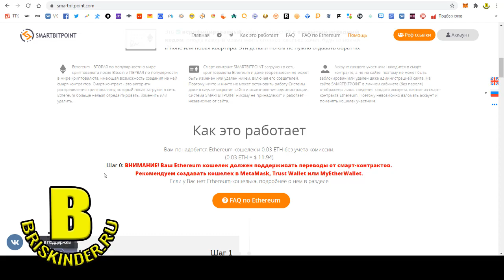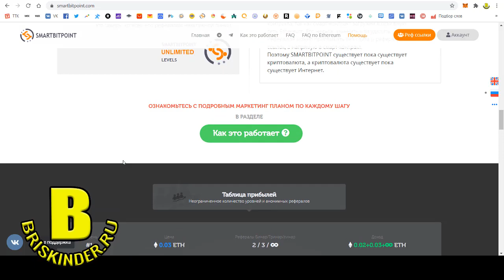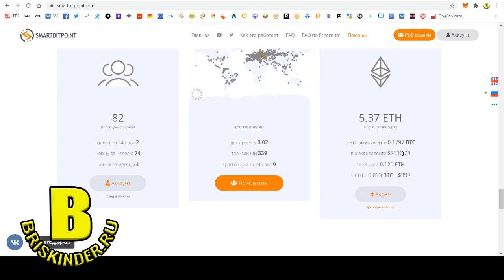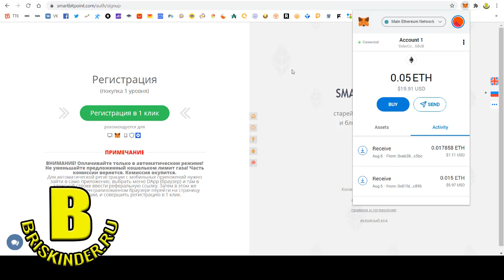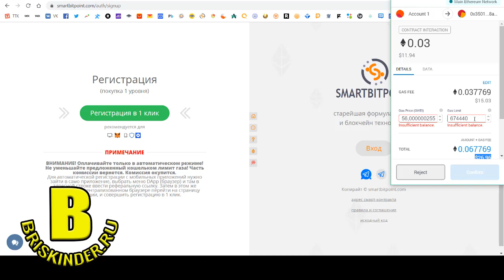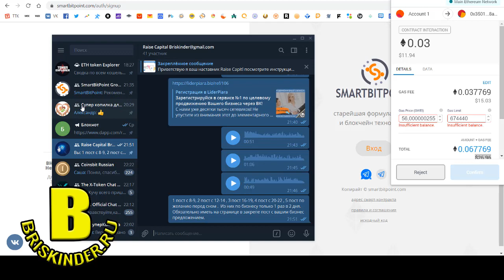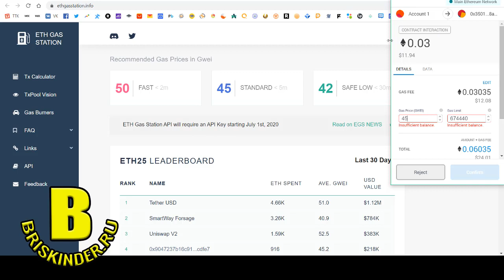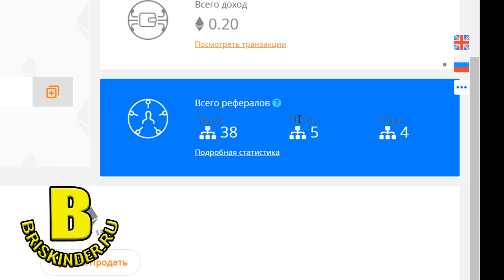Smartbitpoint затраты в проекте не превысят 0.03 ETH Доход бесконечен